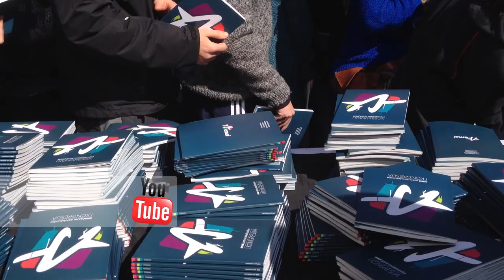Ernai gazte antolakundearen jaiotza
Zukgua prozesu eratzailearen fruitua izan den Ernai gazte antolakundea aurkeztu dute milaka gaztek Lizarran egindako I. Kongresuan, 2013ko martxoaren 2an. Euskal Estatu Sozialista eta Feminista izango du xede Ezker  Abertzaleko gazte antolakundeak. Kongresuko irudi esanguratsuenak, bozeramaileen lehen hitzak eta zenbait gazteren lehen inpresioak batzen ditu bideoak.